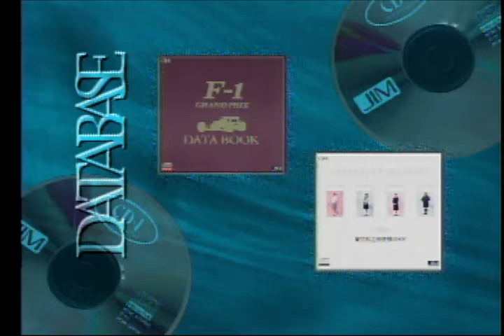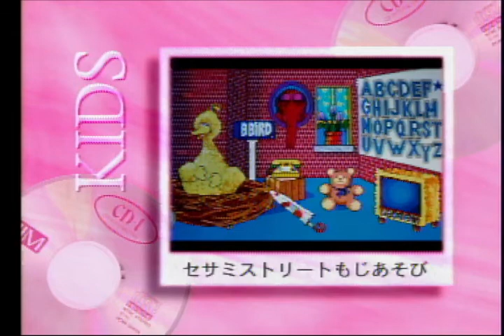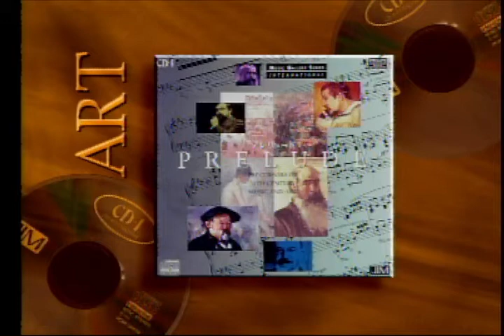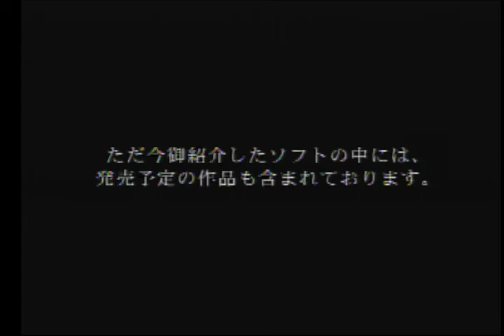CD-I Soft Lineup 1993-4 (Japan) (Philips CD-i)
Thanks Steep Haywire!